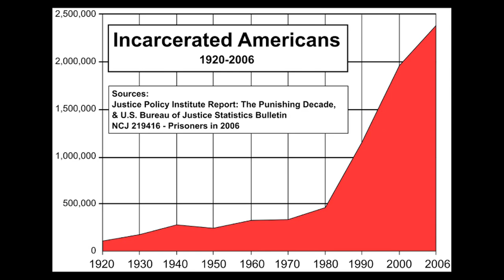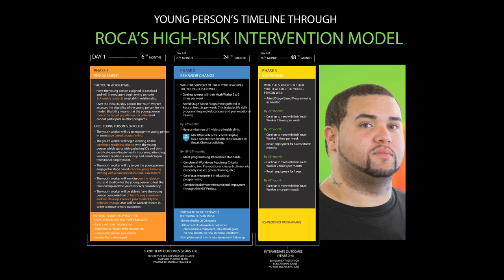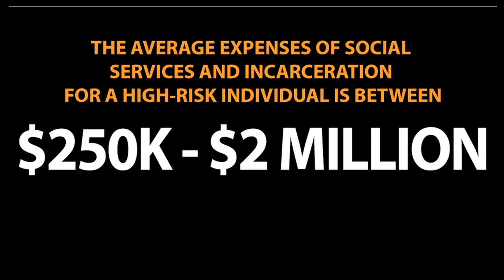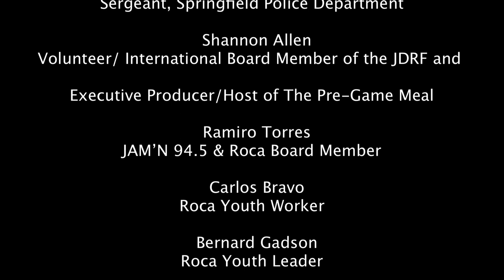Roca's 7th Annual Breakfast Video - The Difficult Truth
If these turbulent times have taught us anything, it is that we must stop wasting time and money and start facing our collective problems head-on -- with the TRUTH. As a state and as a country, we can no longer afford to address the persistent issues of poverty and violence in the same old ways. Current criminal justice policies are bankrupting our government and are not making our cities any safer. At Roca, we are seizing this important moment to speak the truth, push for reform and offer an important solution for making our society safer and more economically stable.

Roca's success as an outcome-driven organization that helps high risk people get out of violence and poverty is nationally recognized and this event - our seventh annual large-scale fundraiser drawing nationally-known advocates, speakers, Roca's many regional and statewide supporters and dozens of elected officials - is a significant way to showcase our vision and successes. Our focus this year is on one simple theme at the heart of all Roca does and is the core of this year's Roca Annual Breakfast: TRUTH.

Marking its 24th year of service to high-risk young people, Roca hosted a unique and important breakfast event that was held at the Seaport Hotel in Boston, Massachusetts on May 2, 2012.

Directed by: Francisco Santiago

Director of Photography: Marlon Orozco

Produced by: Pamela Leins & Angie Rodriguez

Narrated by:  Victor Jose Santana

Special Thanks To:

Jay Ashe
City Manager, Chelsea

Michael J. Ashe, Jr.
Hampden County Sherriff

William Fitchet
Commissioner, Springfield Police Department

Brian Elliot
Sergeant, Springfield Police Department

Shannon Allen
Volunteer/ International Board Member of the JDRF and Executive Producer/Host of The Pre-Game Meal

Ramiro Torres
JAM'N 94.5 & Roca Board Member

Carlos Bravo
Roca Youth Worker

Bernard Gadson
Roca Youth Leader

Gaspar Rodriguez
Roca Youth Leader

Molly Baldwin
Roca Executive Director